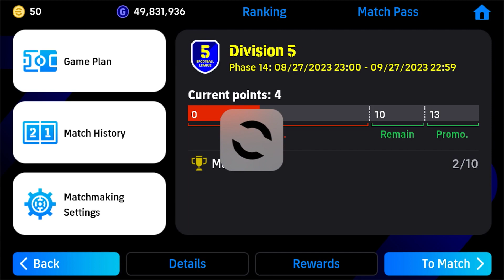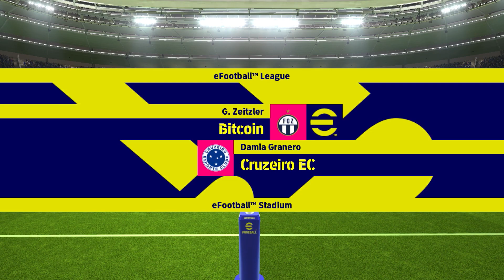eFootball 2024 Mobile Gameplay - Pack Opening - Division 5 Show Time